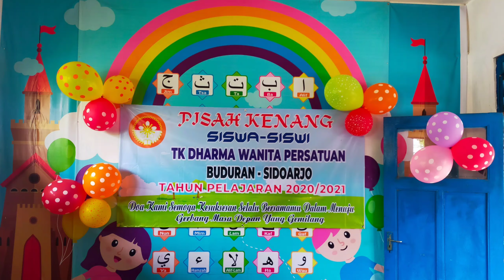Penerimaan Raport Semester II Kelompok A & B Tahun Pelajaran 2020/2021